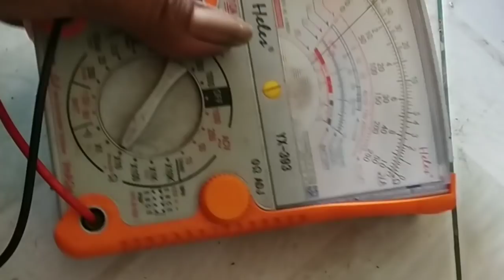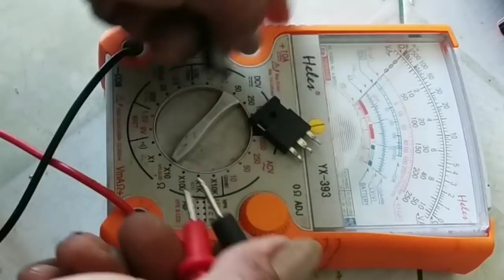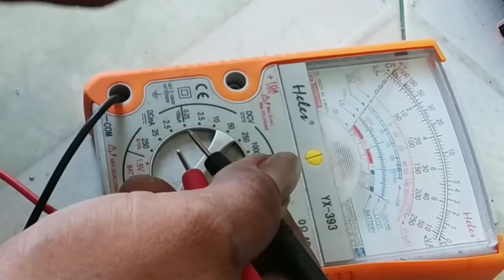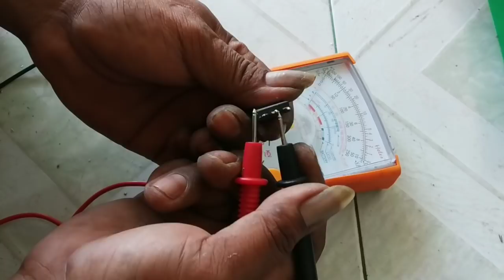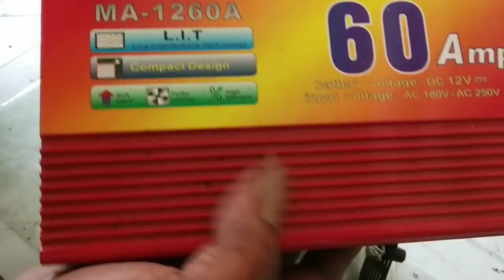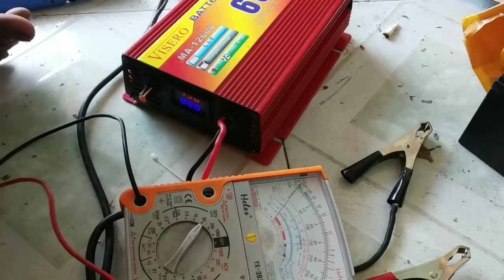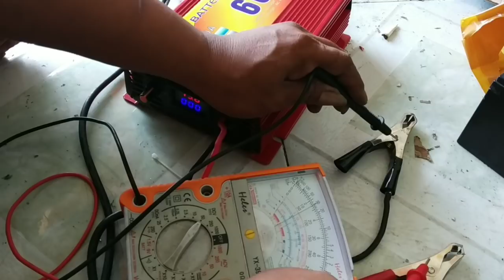Cara ukur compone POWER dan CHARGER BATERAI sama semua.